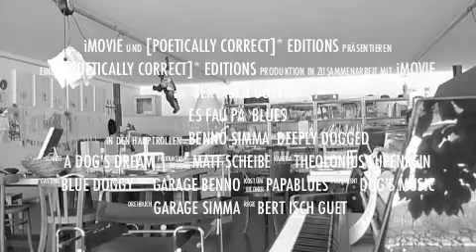benno simma - dr es vau pä blues.m4v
entstanden am 24.02. für eine besondere viertelstunde im rahmen des rock live award 2012
nato il 24 febbraio per un quarto d'ora particolare nell'ambito del rock live award 2012